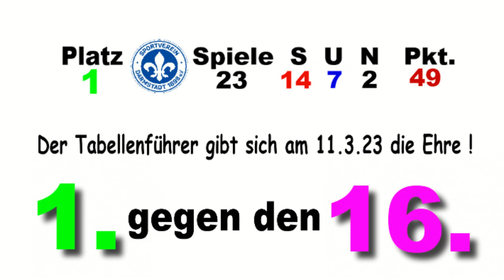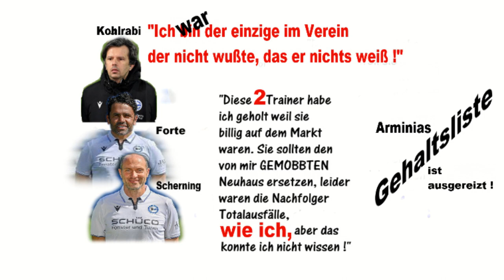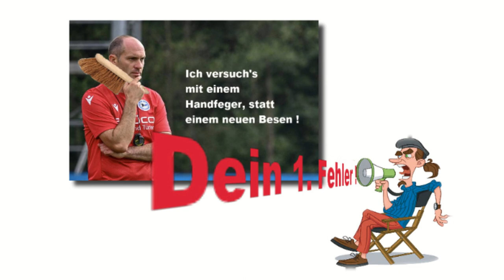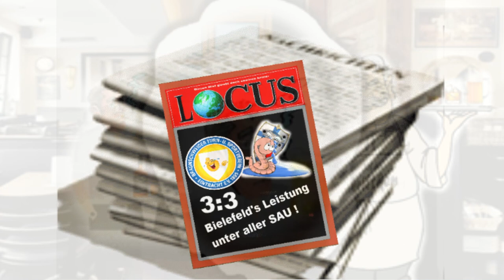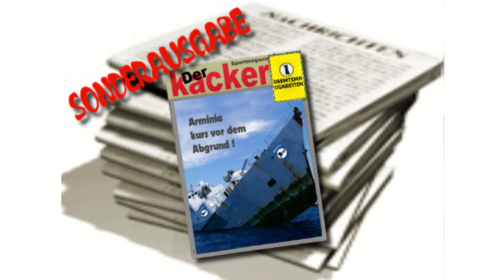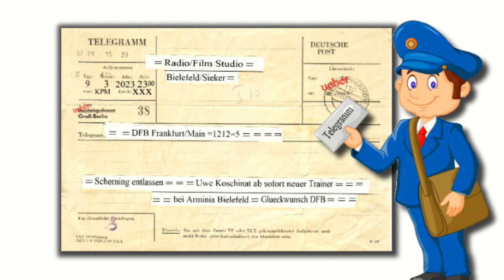Arminia 2 Liga Spiel 24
Der Sieg geht in Ordnung !
Nur die Frage muß erlaubt sein.
WARUM WIRD ERST JETZT GEKÄMPFT ?